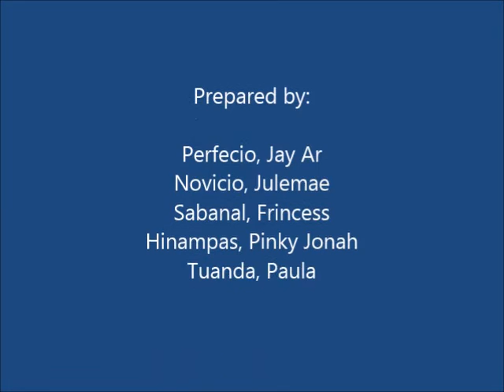Cognitive Development of Infants and Toddlers